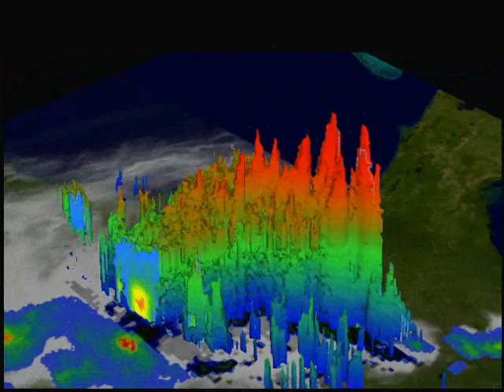Alabama tornado outbreak TRMM rain columns (4/27/11)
Animation showing the height and extent of the rain columns associated with the thunderstorms that spawned Wednesday's tornadoes.  It shows cloud top heights reached almost 10.6 miles (17 km.)  Data is from NASA's TRMM satellite. Source